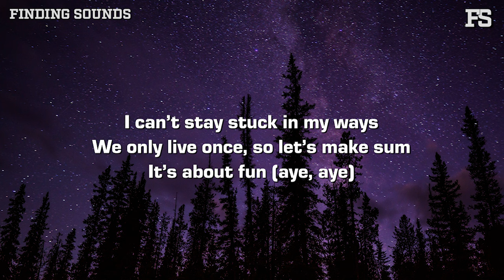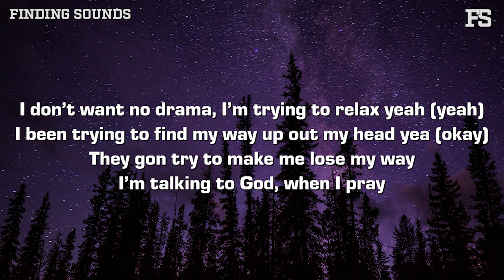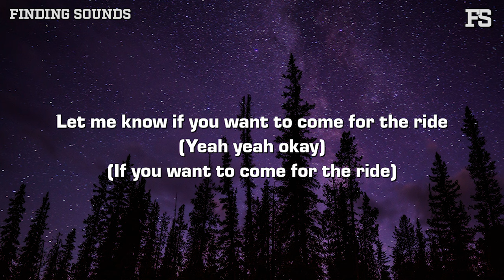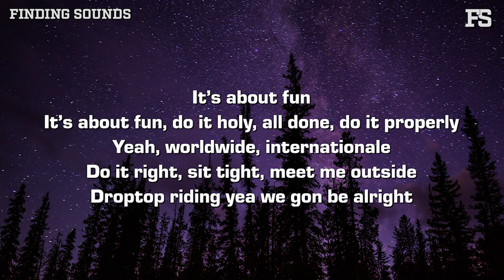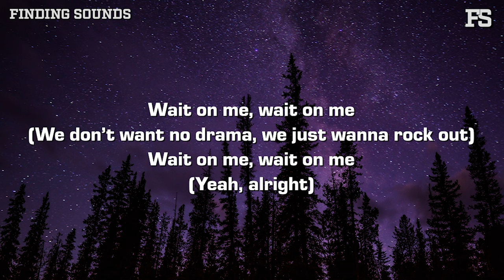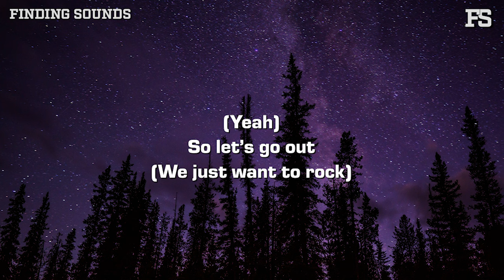krstian - wait on me (feat. tristxn!) [Lyrics]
Lyrics:

I can’t stay stuck in my ways
We only live once, so let’s make sum
It’s about fun (aye, aye)
It’s about fun, do it holy, all done, do it properly
Yeah, worldwide, internationale
Do it right, sit tight, meet me outside
Droptop riding yea we gon be alright
Wait on me, wait on me
(We don’t want no drama, we just wanna rock out)

I don’t want no drama, I’m trying to relax yeah (yeah)
I been trying to find my way up out my head yea (okay)
They gon try to make me lose my way
I’m talking to God, when I pray
I don’t want no problems, I don’t want to fall back
Keep it holy when I’m riding with my bros
We celebrating, I might raise a toast
(Yeah, woah)
Windows down when we riding through the city yeah
We don’t ride with fakes yeah we move them to the side
Let me know if you want to come for the ride
(Yeah yeah okay)
(If you want to come for the ride)

It’s about fun
Yeah, worldwide, internationale
(Yeah, alright)
(Yeah)
So let’s go out
(We just want to rock)